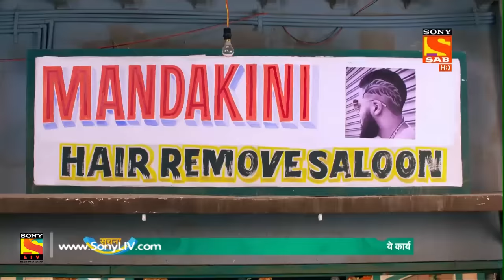Jijaji Chhat Per Hai - Ep 320 - Full Episode - 27th March, 2019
Episode 320: Pancham Leaves Without Pintu
Murari is still afraid of Pancham after hearing all the stories about him and decides to fire him from the shop and send him from the house. Hearing this Elaichi comes up with another plan and sends Pancham without Pappu.

Concept: Sanjay Kohli, Shashank Bali, Manoj Santoshi, and Sony Pictures Network
Story/ Screenplay: Raghuvir Shekhawat
Dialogues: Manoj Santoshi, Raghuvir Shekhawat
Editor: Rahul H. Solanki, Pravesh J. Shetty
Cinematographer: Raja Satankar
Set Designer: Anup Adhikary
Stylist: Kriti Bapna
Production Head: Suresh  Prasad
Creative Head: Suchita Chauhan
Creative Director: Harshada Pranav Pathak
Director: Shashank Bali
Producers: Sanjay R. Kohli, Binaifer S. Kohli
Produced By: Edit 2 Productions
SAB Programming Team: Kanika Dua, Monica Bhatia
On-Air Promotion ( SAB): SAB OAP Team